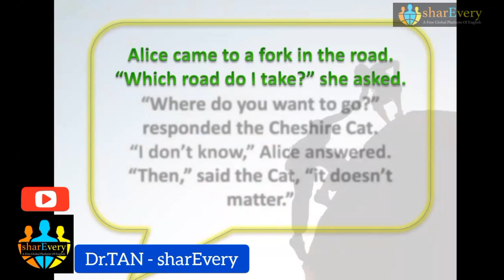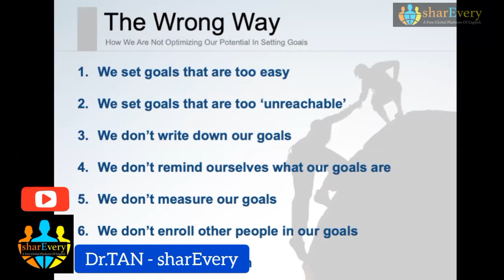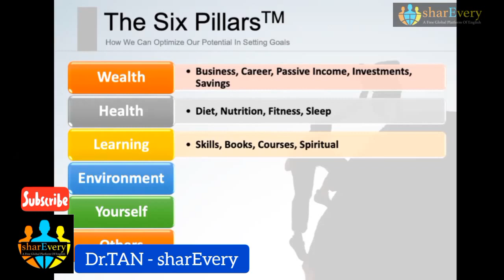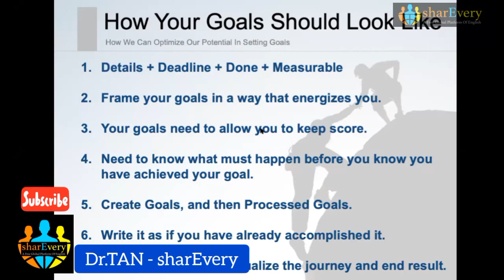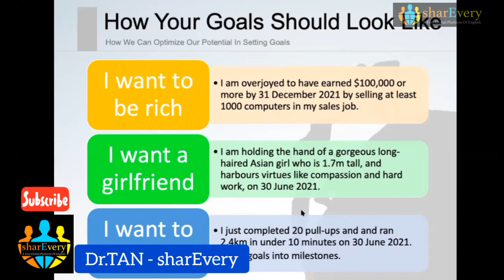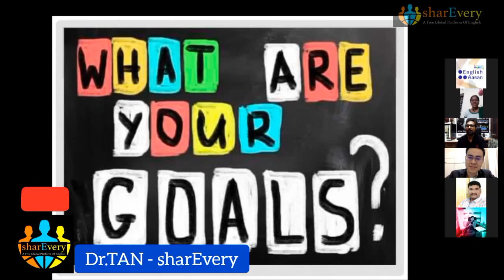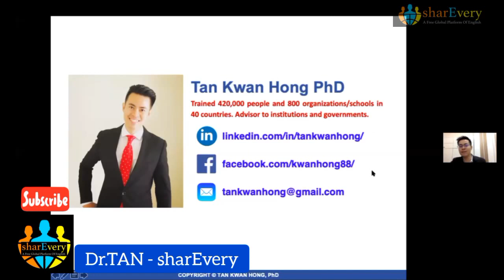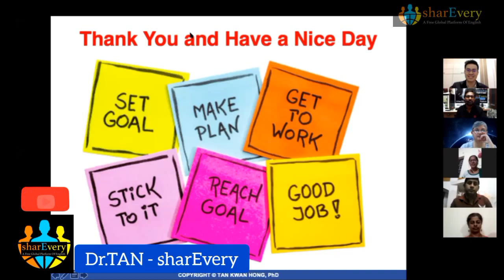Achieve MASSIVE SUCCESS with POWERFUL GOALS.By - Dr.TAN KWAN HONG(Singapore) - sharEvery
🔏"𝐀𝐜𝐡𝐢𝐞𝐯𝐞 𝐌𝐀𝐒𝐒𝐈𝐕𝐄 𝐒𝐔𝐂𝐂𝐄𝐒𝐒 𝐰𝐢𝐭𝐡 𝐏𝐎𝐖𝐄𝐑𝐅𝐔𝐋 𝐆𝐎𝐀𝐋𝐒"
𝐁𝐲 - 𝐃𝐫.𝐓𝐀𝐍 𝐊𝐖𝐀𝐍 𝐇𝐎𝐍𝐆(𝐃𝐓𝐌 2𝐭𝐢𝐦𝐞𝐬) - 𝐒𝐢𝐧𝐠𝐚𝐩𝐨𝐫𝐞 - sharEvery.

🗣️Indeed his talent is unmeasurable and indescribable.Being as TEAM sharEvery,𝐰𝐞 𝐟𝐞𝐞𝐥 𝐩𝐫𝐨𝐮𝐝 𝐭𝐨 𝐠𝐞𝐭 𝐬𝐮𝐜𝐡 𝐆𝐑𝐄𝐀𝐓 𝐋𝐄𝐂𝐓𝐔𝐑𝐄𝐒 𝐛𝐲 𝐆𝐑𝐄𝐀𝐓 𝐂𝐎𝐀𝐂𝐇𝐄𝐒.
👉🏾TAN explain in his Message,𝐰𝐡𝐲 𝐩𝐞𝐨𝐩𝐥𝐞 𝐚𝐫𝐞 𝐧𝐨𝐭 𝐚𝐛𝐥𝐞 𝐭𝐨 𝐫𝐞𝐚𝐜𝐡 𝐭𝐡𝐞𝐢𝐫 𝐃𝐄𝐒𝐓𝐈𝐍𝐘 𝐝𝐞𝐬𝐩𝐢𝐭𝐞 𝐓𝐡𝐞𝐲 𝐝𝐢𝐝 𝐭𝐡𝐞𝐢𝐫 𝐁𝐞𝐬𝐭?𝐇𝐞 𝐞𝐱𝐩𝐥𝐚𝐢𝐧 𝐰𝐡𝐚𝐭 𝐌𝐢𝐬𝐭𝐚𝐤𝐞𝐬 𝐠𝐞𝐧𝐞𝐫𝐚𝐥𝐥𝐲 𝐭𝐡𝐞𝐲 𝐝𝐨 𝐚𝐧𝐝 𝐡𝐨𝐰 𝐰𝐞 𝐚𝐜𝐭𝐮𝐚𝐥𝐥𝐲 𝐝𝐨 𝐭𝐨 𝐜𝐨𝐦𝐞 𝐜𝐥𝐨𝐬𝐞 𝐎𝐮𝐫 𝐆𝐨𝐚𝐥.
👉🏾His Accent, Accuracy, Content, Presentation, Multi talent everything automatically attracts the listeners.
𝐓𝐡𝐚𝐧𝐤𝐲𝐨𝐮 𝐓𝐀𝐍 ...🤝🏾🤝🏾🤝🏾
👉🏾Meeting Organiser - 𝐂𝐎𝐀𝐂𝐇 𝐍𝐀𝐆𝐀 𝐆𝐄𝐄𝐓𝐇𝐀(𝐓𝐑𝐄𝐀𝐒𝐔𝐑𝐄𝐑 - 𝐬𝐡𝐚𝐫𝐄𝐯𝐞𝐫𝐲)
👉🏾Host Introducer - 𝐂𝐎𝐀𝐂𝐇 𝐍𝐄𝐄𝐋𝐔 𝐇𝐀𝐒𝐒𝐀𝐌𝐀𝐋(𝐌𝐀𝐔𝐑𝐈𝐓𝐈𝐔𝐒  - 𝐬𝐡𝐚𝐫𝐄𝐯𝐞𝐫𝐲)
👉🏾Feedback Over Host Message - 𝐓𝐫.𝐑𝐀𝐉𝐄𝐒𝐖𝐀𝐑𝐈(𝐒𝐎𝐔𝐋 𝐂𝐎𝐌𝐏𝐀𝐍𝐈𝐎𝐍 - 𝐬𝐡𝐚𝐫𝐄𝐯𝐞𝐫𝐲)
👉🏾Organising the Interaction Part - 𝐓𝐫.𝐏𝐑𝐀𝐒𝐀𝐃(𝐖𝐄𝐋𝐋 𝐄𝐗𝐏𝐄𝐑𝐈𝐄𝐍𝐂𝐄𝐃 𝐅𝐀𝐂𝐔𝐋𝐓𝐘 𝐢𝐧 𝐄𝐍𝐆𝐋𝐈𝐒𝐇 - 𝐬𝐡𝐚𝐫𝐄𝐯𝐞𝐫𝐲)

🎙️W𝐚𝐭𝐜𝐡 𝐛𝐞𝐥𝐨𝐰 𝐯𝐢𝐝𝐞𝐨𝐬 𝐚𝐛𝐨𝐮𝐭 𝐯𝐚𝐫𝐢𝐨𝐮𝐬 𝐙𝐎𝐎𝐌 𝐋𝐈𝐕𝐄 𝐒𝐓𝐑𝐄𝐀𝐌𝐈𝐍𝐆 𝐕𝐈𝐃𝐄𝐎𝐒 𝐭𝐨 𝐠𝐞𝐭 𝐛𝐞𝐭𝐭𝐞𝐫 𝐄𝐱𝐩𝐞𝐫𝐢𝐞𝐧𝐜𝐞 𝐚𝐧𝐝 𝐊𝐧𝐨𝐰𝐥𝐞𝐝𝐠𝐞 𝐟𝐨𝐫 𝐭𝐡𝐞 𝐛𝐞𝐬𝐭 𝐩𝐫𝐚𝐜𝐭𝐢𝐜𝐞𝐬 ...

🖥️6.𝐓𝐡𝐞 𝐁𝐞𝐬𝐭 𝐄𝐱𝐩𝐞𝐫𝐢𝐞𝐧𝐜𝐞 𝐟𝐨𝐫 𝐇𝐈𝐆𝐇𝐋𝐘 𝐏𝐑𝐎𝐅𝐄𝐒𝐒𝐈𝐎𝐍𝐀𝐋 𝐌𝐄𝐄𝐓𝐈𝐍𝐆 𝐰𝐢𝐭𝐡 𝐓𝐎𝐀𝐒𝐓𝐌𝐀𝐒𝐓𝐄𝐑𝐒 𝐈𝐧𝐭𝐞𝐫𝐧𝐚𝐭𝐢𝐨𝐧𝐚𝐥 𝐚𝐬 𝐚 𝐒𝐏𝐄𝐂𝐈𝐀𝐋 𝐆𝐔𝐄𝐒𝐓.By -Tr.RAMBABU - sharEvery

🖥️9.𝐒𝐩𝐞𝐚𝐤 𝐢𝐧 𝐬𝐮𝐜𝐡 𝐚 𝐰𝐚𝐲 𝐭𝐡𝐚𝐭 𝐨𝐭𝐡𝐞𝐫𝐬 𝐋𝐎𝐕𝐄 𝐭𝐨 𝐋𝐈𝐒𝐓𝐄𝐍 𝐭𝐨 𝐘𝐎𝐔, 𝐋𝐢𝐬𝐭𝐞𝐧 𝐢𝐧 𝐬𝐮𝐜𝐡 𝐚 𝐰𝐚𝐲 𝐭𝐡𝐚𝐭 𝐨𝐭𝐡𝐞𝐫𝐬 𝐋𝐎𝐕𝐄 𝐭𝐨 𝐒𝐏𝐄𝐀𝐊 𝐭𝐨 𝐘𝐎𝐔.𝐁𝐲 - 𝐂𝐎𝐀𝐂𝐇 𝐒𝐇𝐀𝐉𝐈 𝐁𝐇𝐀𝐒𝐊𝐀𝐑 - 𝐬𝐡𝐚𝐫𝐄𝐯𝐞𝐫𝐲(PRESIDENT)

🗣️"𝐃𝐨 𝐇𝐀𝐑𝐃 𝐖𝐎𝐑𝐊 𝐛𝐮𝐭 𝐝𝐨𝐧'𝐭 𝐟𝐞𝐞𝐥 𝐇𝐀𝐑𝐃 𝐭𝐨 𝐖𝐎𝐑𝐊"
THINK BIG WITH 𝐬𝐡𝐚𝐫𝐄𝐯𝐞𝐫𝐲 ...
👉🏾So you all please ...

With Regards,
TEAM sharEvery🌷